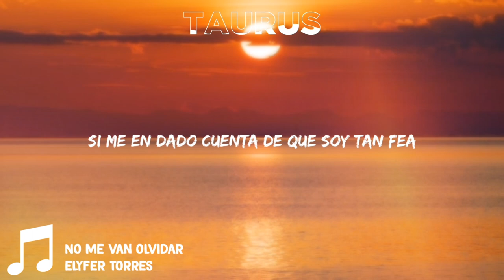No Me Van Olvidar - Elyfer Torres [Letra, Lyrics]🎵